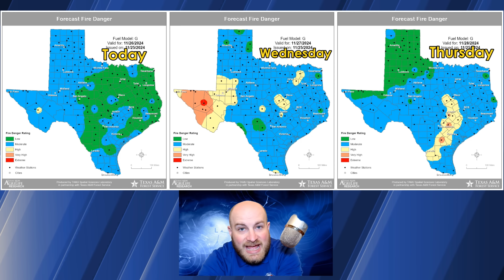Texas Weather Roundup: Temperature Rollercoaster Underway!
It’s a cool start to the day across the northern half of Texas after yesterday’s cold front arrival. Today will feature cooler weather for the entire state, though nothing ‘cold’ by late November standards. A rapid warmup will occur tomorrow with high temperatures back into the 70s, 80s, and 90s for the southern two-thirds of Texas. That’ll come crashing back down tomorrow night, and on Thanksgiving Day as crashy the cold front sweeps south across Texas. Gusty north winds and a noticeable drop in temperatures are expected; so high temperatures on Thursday may be in the morning, with falling temperatures during the afternoon. We’ll see another cold front make it into Texas Saturday night and Sunday. A freeze is expected Friday morning across the northern third to half of Texas, with Sunday and Monday morning having the potential of a freeze as far south as Interstate 10. Little beneficial precipitation is expected in Texas over the next five days – the cold fronts won’t have enough moisture to work with. There is a low chance of light rain/snow in the northwestern Panhandle tomorrow night.

 *Enable 4K 60FPS when possible for best viewing results*